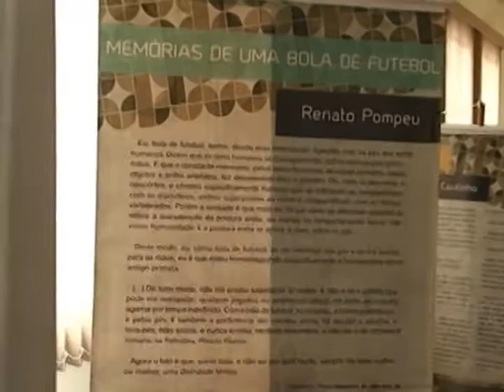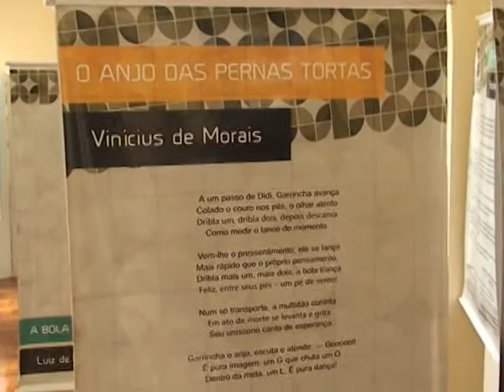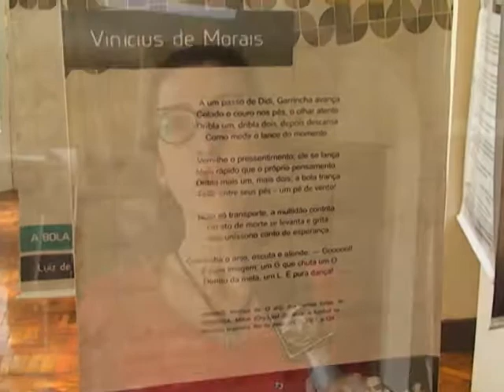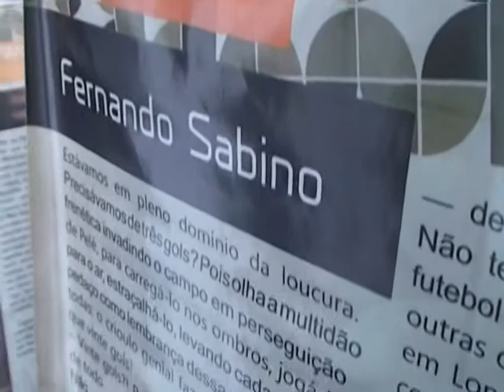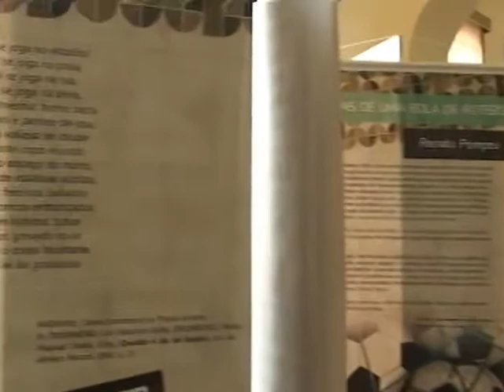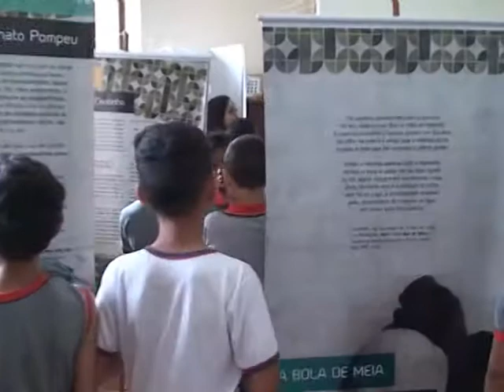A literatura nas quatro linhas: o futebol em verso & prosa